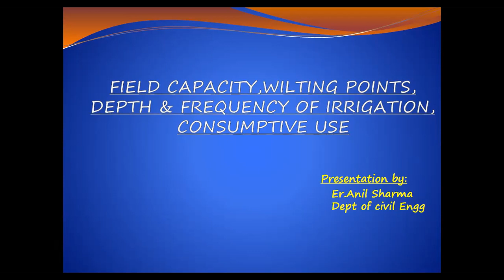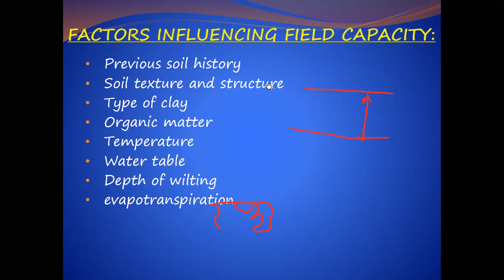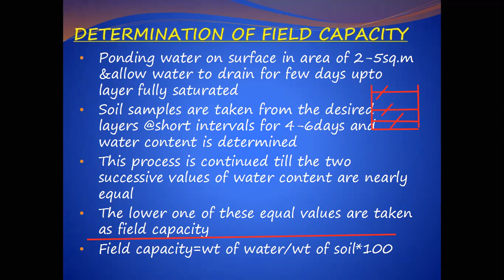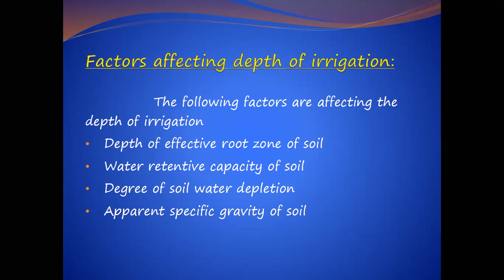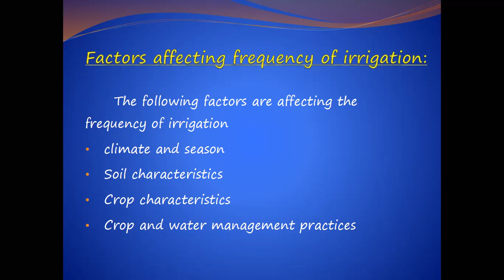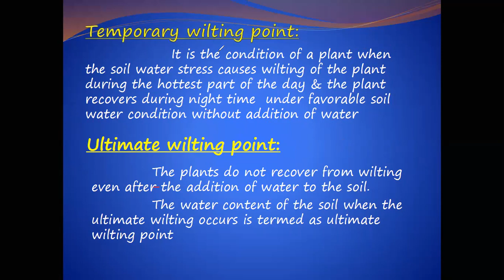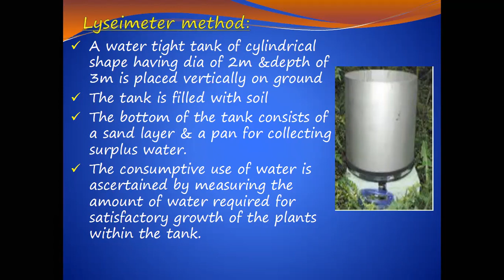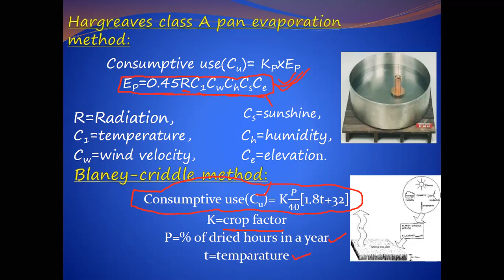Consumptive Use of Water Lecture-1 | WRE- | Unit-I | V Sem by Arya College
Video Lecture by Er. Anil Sharma , Arya Group of College
Semester-V
Branch - Civil Engineering
Subject - WRE(Water Resource Engineering)  ,
Unit-I,
Topic -: Consumptive Use of Water